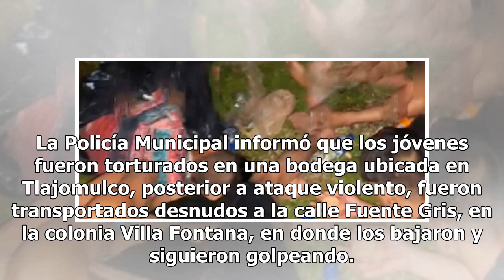Liberan a jóvenes que habían sido secuestrados y torturados en Jalisco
El domingo por la tarde, un total de ocho jóvenes entre quince y 20 años fueron privados de su libertad en el municipio de Tlajomulco, en Jalisco; posteriormente fueron liberados en la madrugada del lunes, en una gasolinera ubicada en camino a Santa Cruz del Valle y San Francisco, en la colonia Vill...